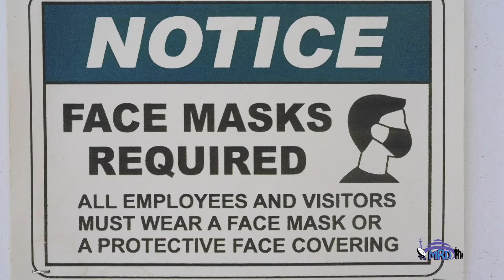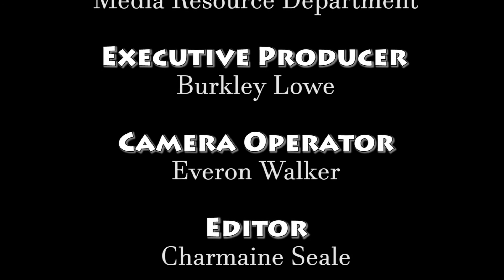Bounce Back to School 2021: Students of Irving Wilson School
Students return to school after engaging in instruction and learning in the online environment.